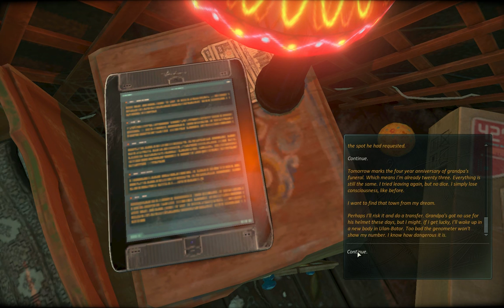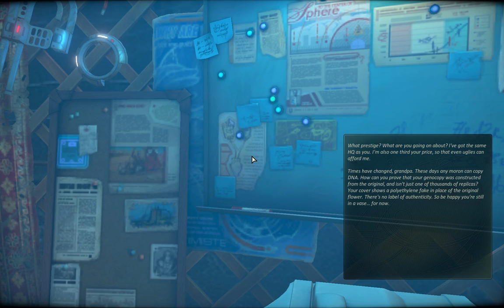Noobvision vs. Cradle (2). Fly straight as the crow.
Watch me stumble about in Cradle, getting distracted by wide vistas and shiny objects.